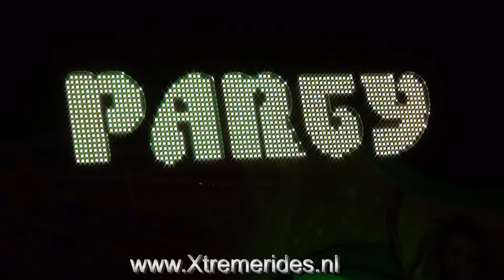Disco Party Onride Melissen, Haarlem Zaanenlaan Holland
Back to the '70 where cannabis was all over the place! Is just een simulair ride like: Psychodelic! :)